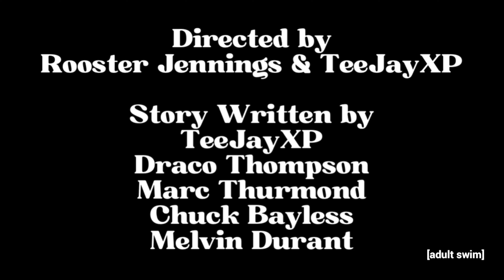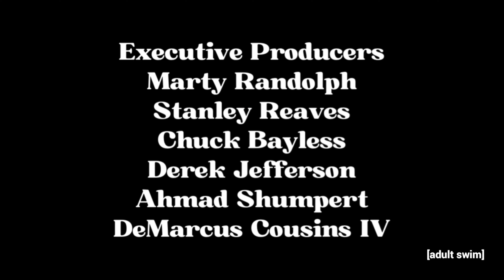Zero | Bad Boys | S01EP05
Sometimes, you gots to have zero cares in the world, especially with a crooked image.